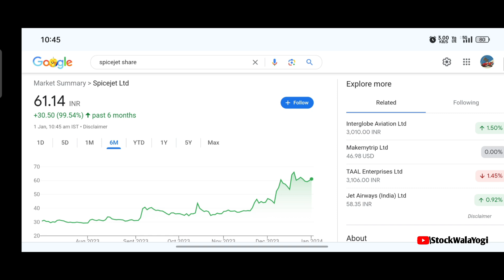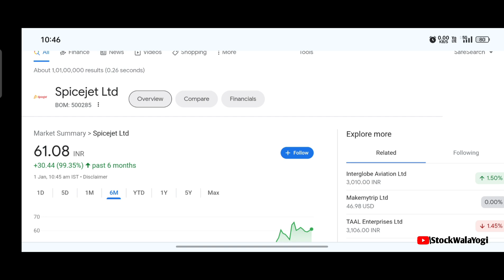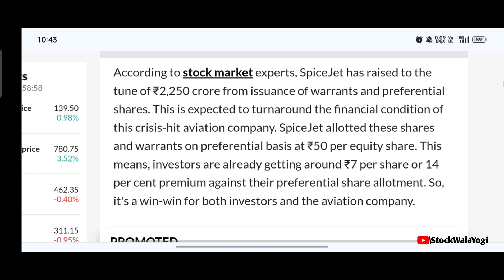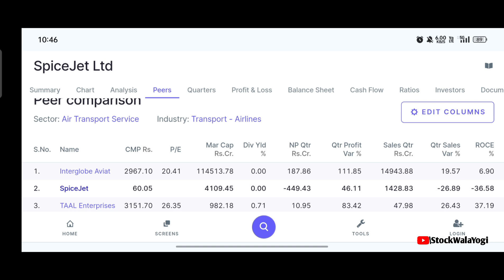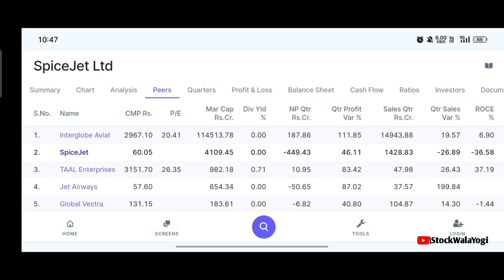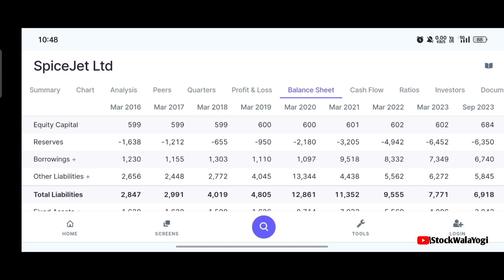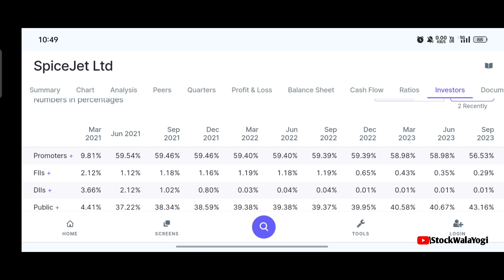SpiceJet Latest News | SpiceJet Share News | SpiceJet Stock Review | SpiceJet Breaking News